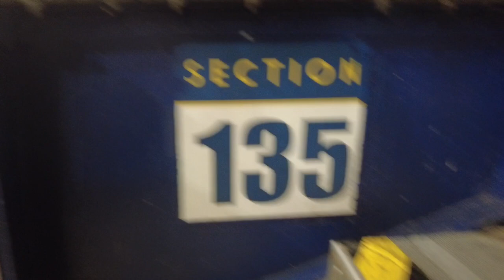PHILLIES DOMINATE TAMPA RAYS - SECURITY KICKS ME OUT OF A SEAT FOR BOTHERING RAYS SUPER FAN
Come Sail with the Philly Captain as he goes to Tropicana Field with his buddy Adam the Woo. The Captain explores The Tampa Bay Rays stadium and cheers louder than the Rays fans with cowbell. The Captain is told to get out of a seat after Phillies player waves to him. The Phillies get 17 hits and the Captain gets the crowd in Florida to chant let’s go Phillies.